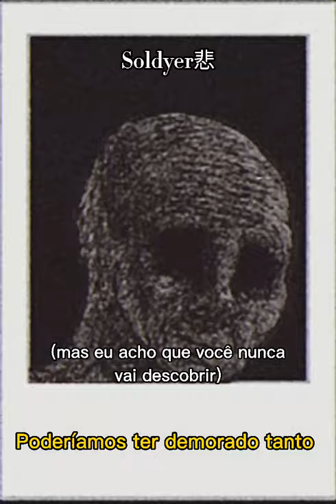Linkin Park - Could Have Been Demo (legendado)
Deixa sua sugestão aí nos comentários!